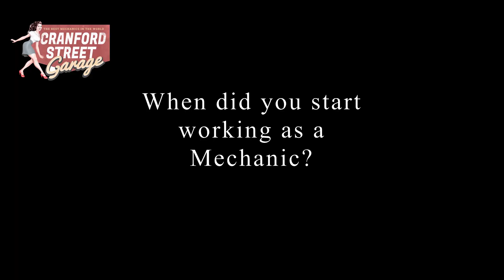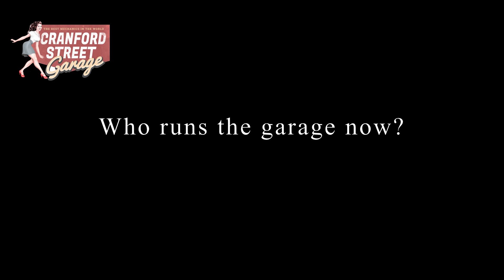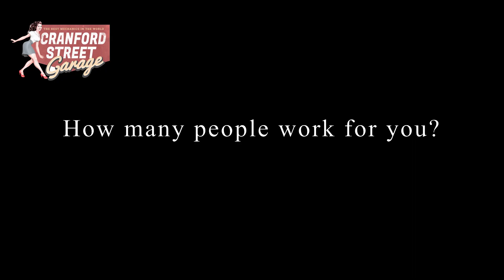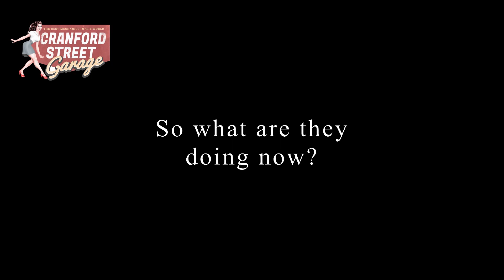Cranford Street Garage Story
Their address is 500 Cranford Street, Redwood,
behind the Caltex